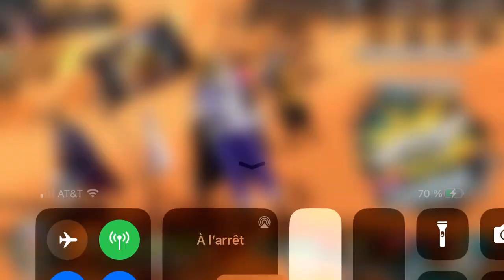Basil Hawkins boost 1 gameplay